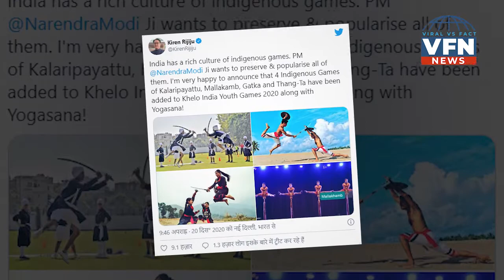Indigenous Games to Be Included in Khelo India Games 2021 I खेलो इंडिया में शामिल हुए ये देसी खेल I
The Sports Ministry has approved the inclusion of four indigenous games in the Khelo India Youth Games 2021. These games are - Gatka, Kalaripayattu, Thanga-ta and Mallakhambha. The Khelo India Youth Games are scheduled to be held in Panchkula, Haryana. Union Sports Minister Kiran Rijiju said, ‘India has a rich heritage of indigenous sports and preserving, promoting and popularizing these sports is a priority of the Ministry of Sports. He said, there is no better platform than the Khelo India Games, where athletes of these sports can compete. I am very happy to announce that along with Yogasan, four indigenous games have been included in the Khelo India Youth Games 2021.’
खेल मंत्रालय ने खेलो इंडिया यूथ गेम्स 2021 में चार देसी खेलों को शामिल करने को अपनी मंजूरी दे दी है। ये खेल हैं - गतका, कलरीपायट्टु, थांग-ता और मल्लखम्भ। खेलो इंडिया यूथ गेम्स हरियाणा के पंचकूला में होने वाले हैं। केंद्रीय खेल मंत्री किरण रिजिजू ने कहा, &#39;भारत में स्वदेशी खेलों की एक समृद्ध विरासत है और इन खेलों को संरक्षित करना, बढ़ावा देना तथा लोकप्रिय बनाना खेल मंत्रालय की प्राथमिकता है।; उन्होंने कहा, खेलो इंडिया गेम्स से बेहतर कोई प्लेटफॉर्म नहीं है, जहां इन खेलों के एथलीट प्रतिस्पर्धा कर सकें। मुझे यह घोषणा करते हुए बहुत खुशी हो रही है कि योगासन के साथ-साथ खेलो इंडिया यूथ गेम्स 2021 में चार स्वदेशी खेलों को शामिल किया गया है।

QUIZ  CONTEST ALERT! || Video  देखकर QUIZ  जीतने का सुनहरा मौका!
SHARE YOUR ANSWERS WITH US ON - 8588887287.